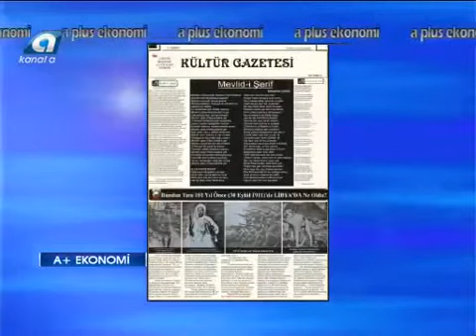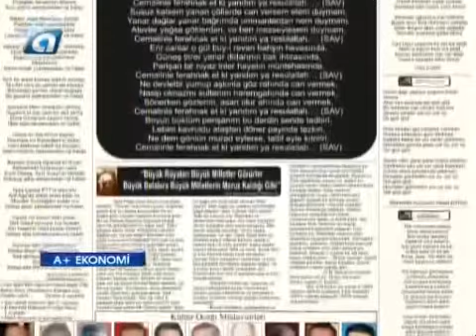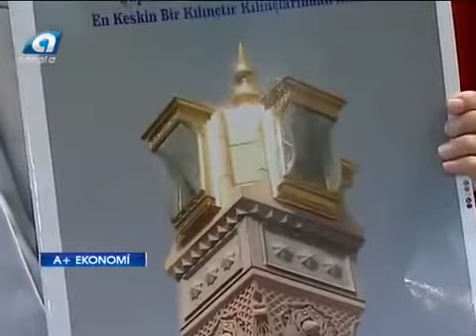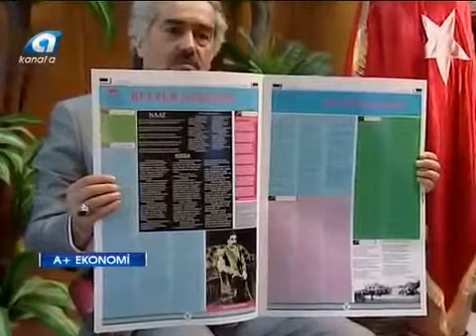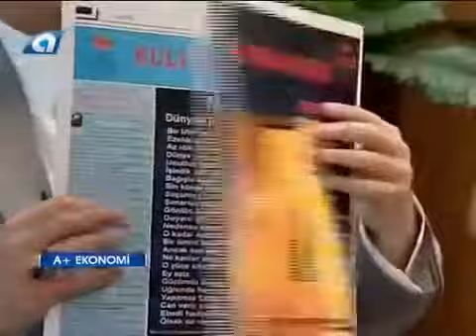ELBİSTAN BELEDİYE BAŞKANI DURMUŞ KÜÇÜK - SUHULET TV